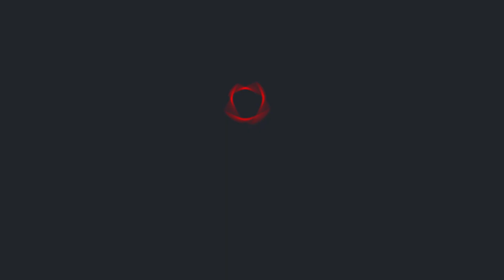Обстріли рашистів залишили без води близько 10 000 харків'ян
Ввечері вівторка 2 січня рашисти вкотре обстріляли Харків. Пошкоджено навчальні заклади, житлові будинки та магістраль холодного водопостачання. Без води залишились близько 10 000 містян. На місцях влучань працюють комунальні служби. Як швидко відновлять послугу у домівки харків'ян - дивіться у нашому сюжеті.